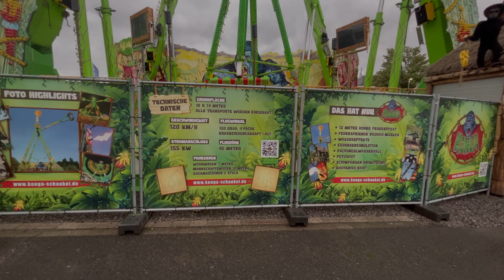Cranger Kirmes 2023 - Die Ruhe vor dem Sturm (alle Fahrgeschäfte)